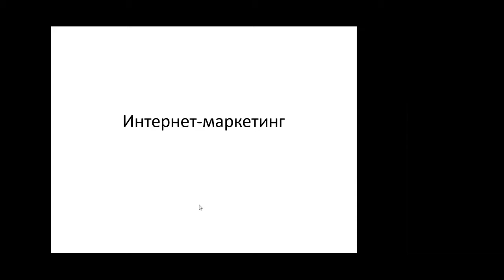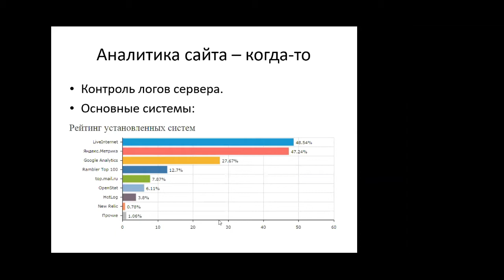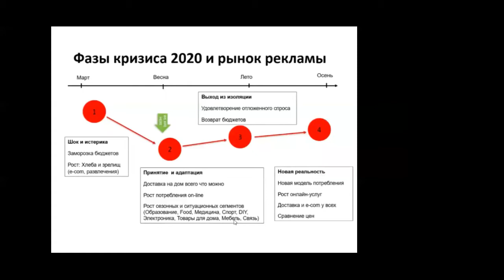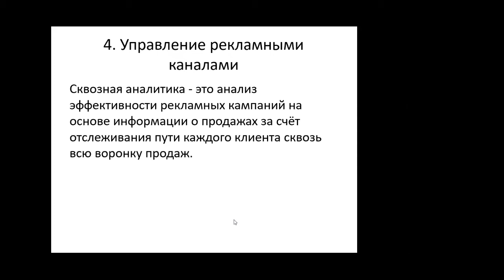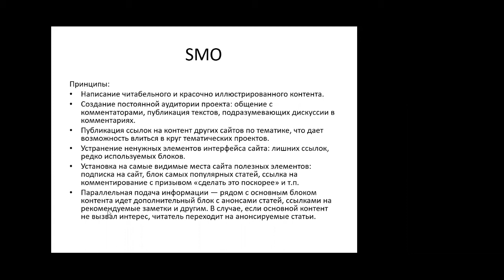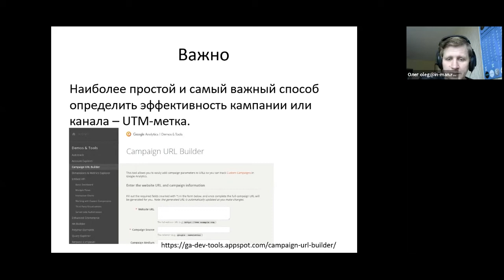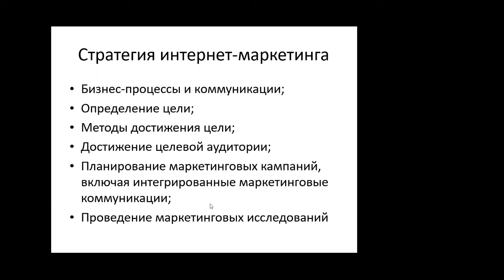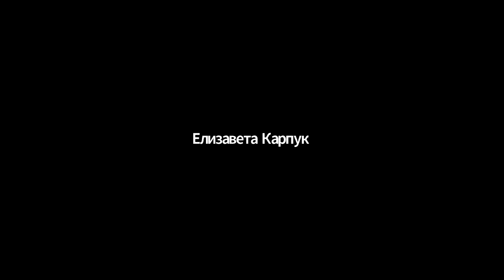Первая лекция курса интернет-маркетинга в РГГУ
Спикер Олег Михалевич, MarketingPeople